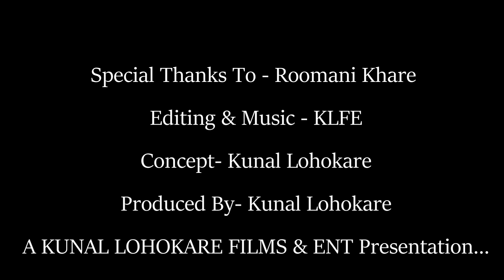Mulakhatichya Palikade Episode 12 With Actress Roomani Khare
Shot In November 2022 This Interview Took A Little Longer To Reach You All Due To Completion Of Some Updated Procedures Of YouTube ; Neverthless -Better Late Than Never, Here's A Brisk Chat With "Chintoo Movie (Part 1 & 2)"& "Tu Tevha Tashi"Zee Marathi Dailysoap Fame, Youth Actress Roomani Khare Over Her Journey In Acting & Dance